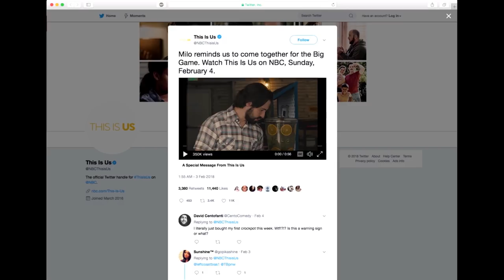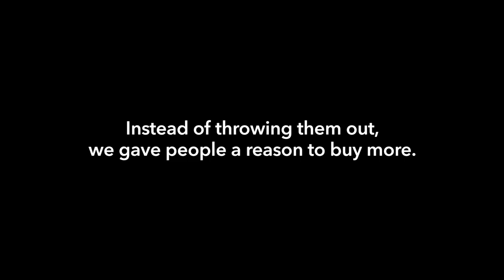Newell Brands, Crock-Pot® | Crock-Pot® Killed Jack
Thrust into an unexpected firestorm when a slow cooker kills beloved Dad on American TV's No. 1 hit drama "This Is Us", we capitalized on the moment, responded with comforting tweets, issued the first public apology by a TV actor in history and elevated the brand from killer, to pop-culture hero.